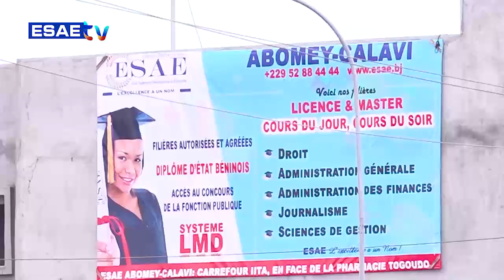INVITE MATINAL DU 15 NOVEMBRE 2023 AVEC DAVID KOFFI AZA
Vous suivez sur * la suite de votre émission *’’L’INVITÉ MATINAL’’ de ce MERCREDI 15 NOVEMBRE 2023 avec DAVID KOFFI AZA(Prêtre du fâ / President du CONACEB)*

🌍🇧🇯 *THÈME: LE PHÉNOMÈNE DES "ABIKOU"*